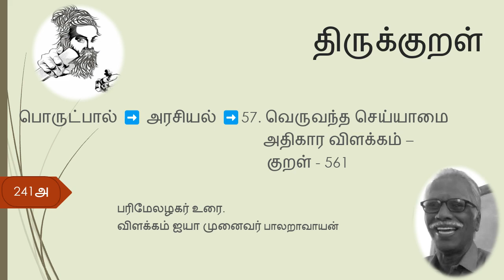241அ. திருக்குறள் பரிமேலழகர்உரை வெருவந்த செய்யாமை அதிகாரவிளக்கம் & குறள் 561 ஐயா முனைவர் பாலறாவாயன்